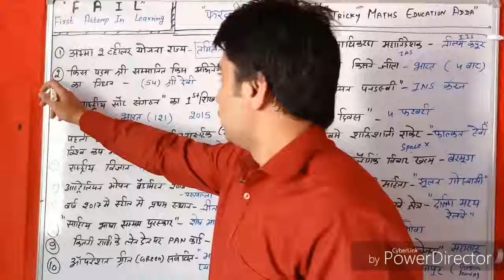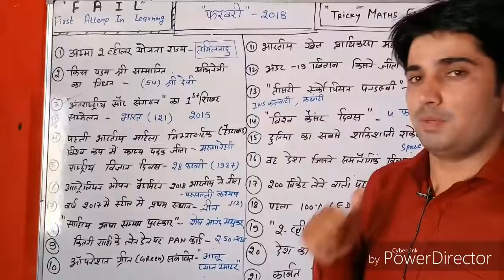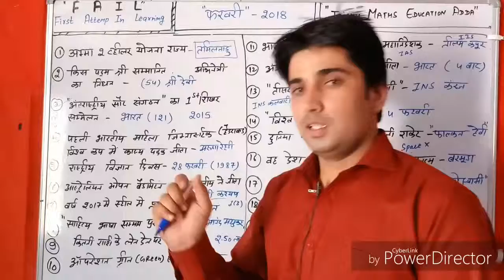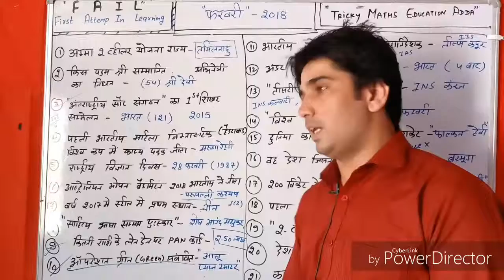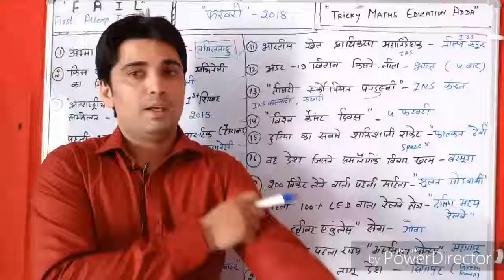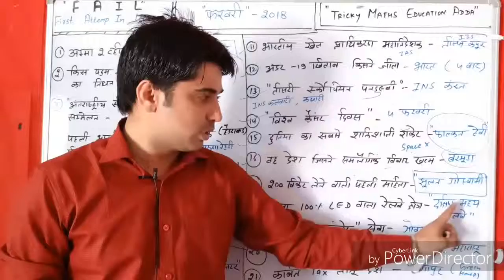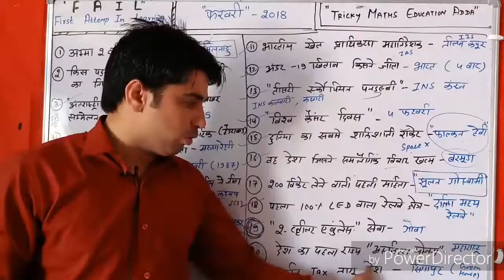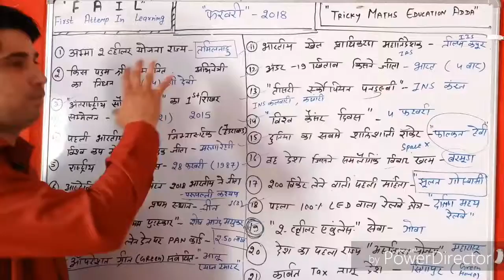April 10, 2018